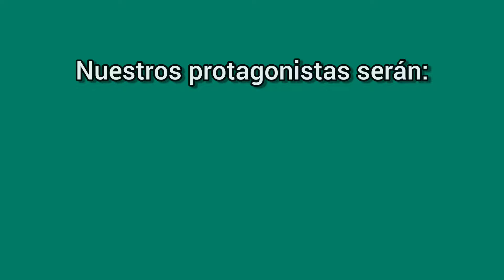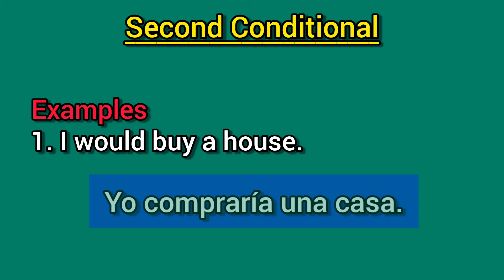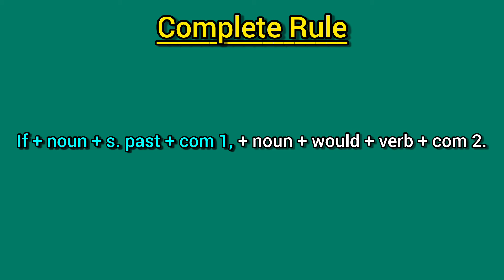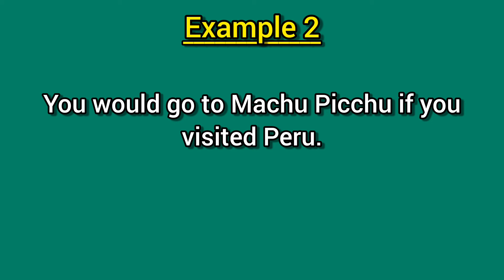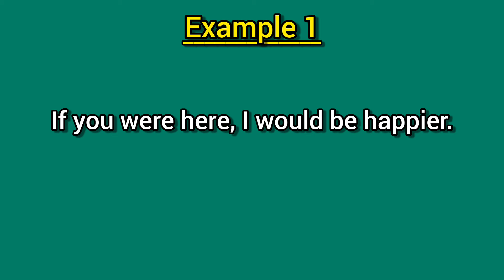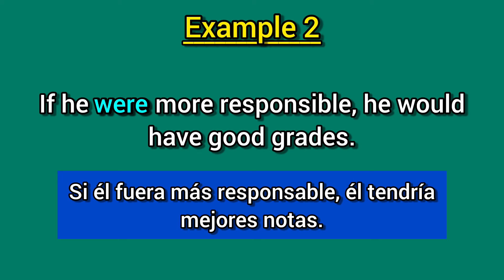Cómo formar el SEGUNDO CONDICIONAL en inglés?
¿Cómo se forma el Segundo Condicional en inglés?